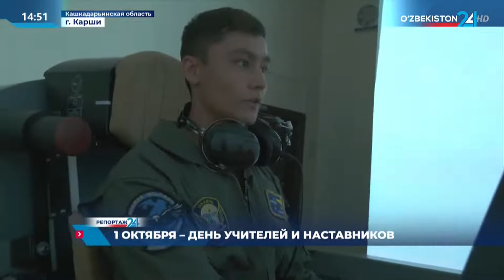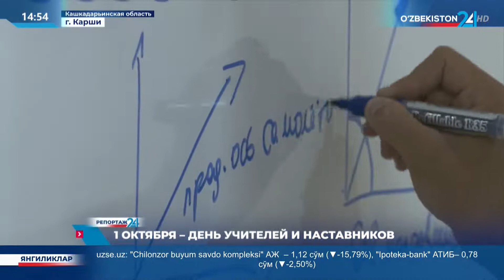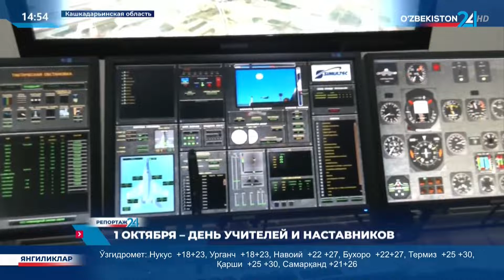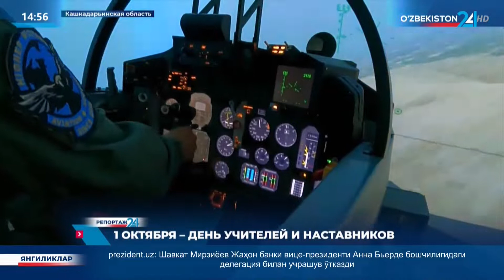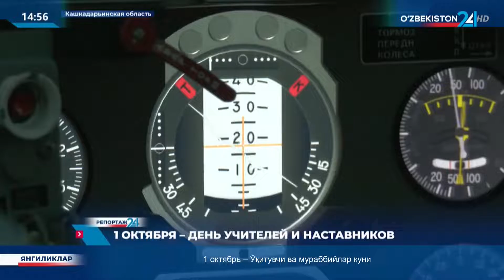Репортаж 24 | 1 октябрь - ўқитувчи ва мураббийлар куни